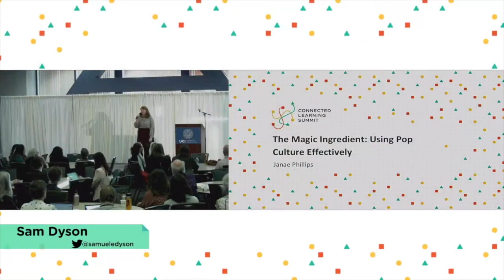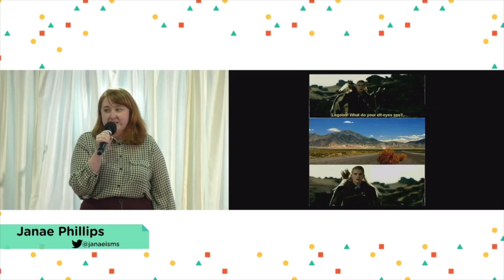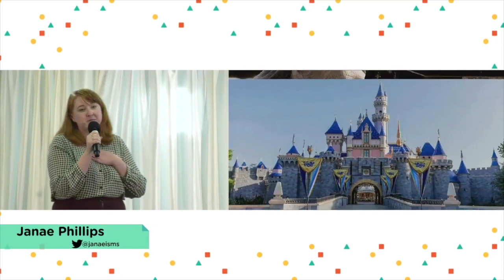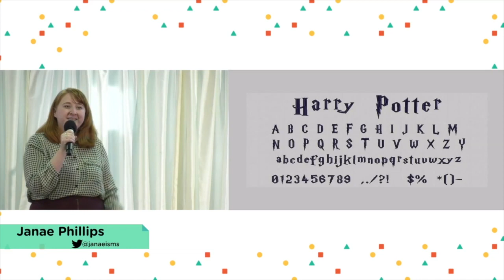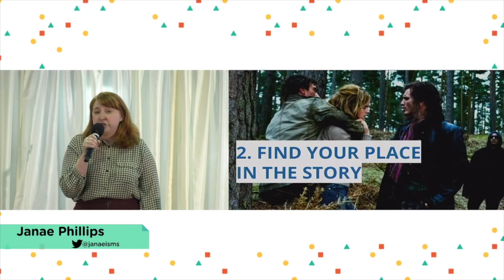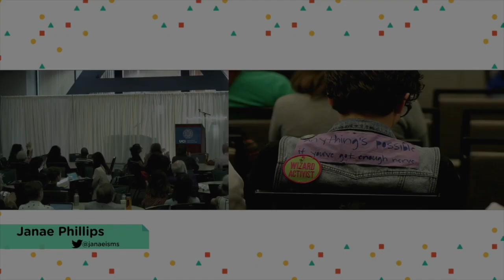Janae Phillips - CLS2019 Ignite Talk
The Magic Ingredient: Using Pop Culture Effectively
Janae Phillips